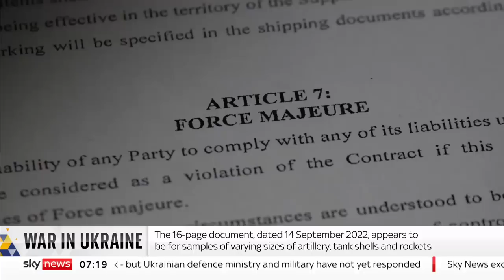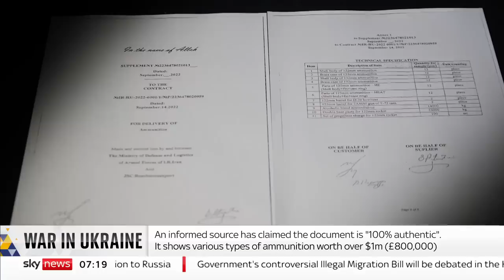Ukraine war: 'First documentary evidence' of Iran supporting artillery and ammunition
A former joint forces command chief says he thinks a purported arms contract seen by Sky News is the "first documentary evidence that Iran supports things like artillery, ammunition".

General Sir Richard Barrons said: "We've known for some time that Iran is supplying weapons to Russia," in the form of the Shahed-136 drones, often known as kamikaze drones, which have featured heavily in air attacks on Kyiv.